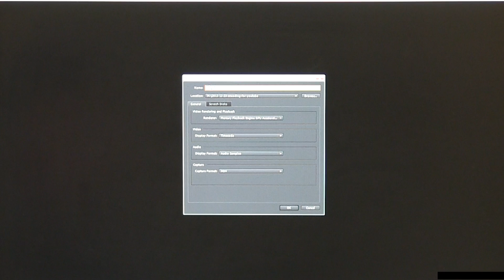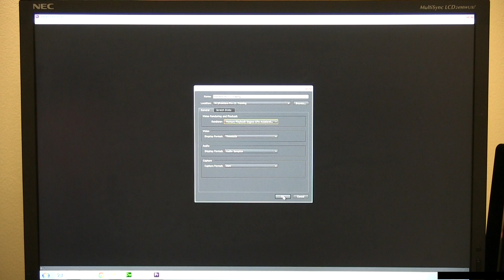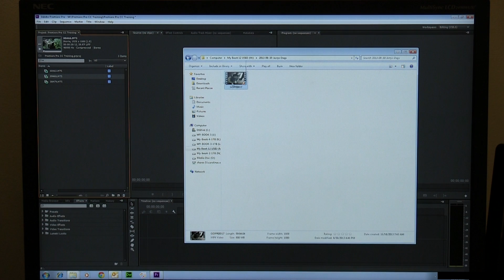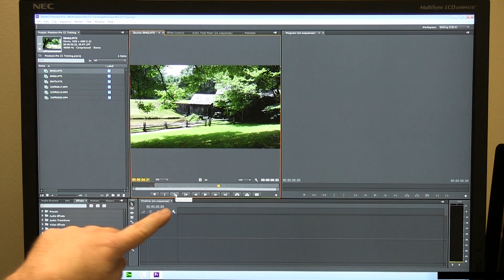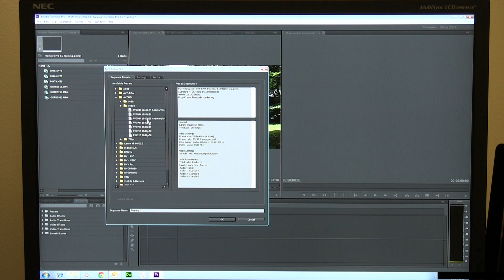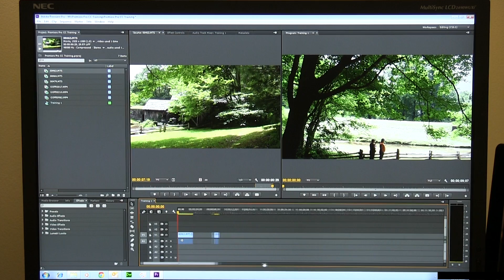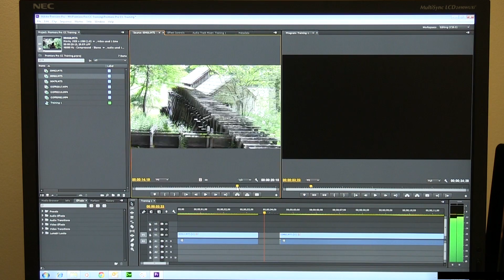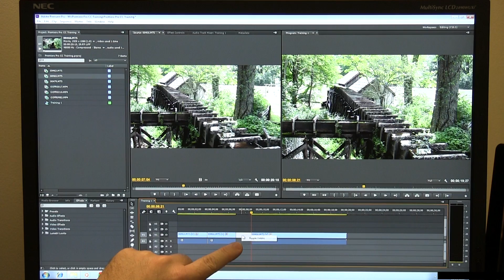Adobe Premiere Pro CC Training for Beginners - Part 1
If you've never used Premiere Pro CC before, then this is the video series that gets you up and running fast with just the basics. In Part 1 we learn:
How to set up a new project
How to set the workspace
How to import video
About Alternate video sizes
Editing in the Preview Window
Setting In and Out Points
Creating a Sequence or Timeline
How to trim video clips
Ripple Delete
How to toggle editing tools
For now, here are the vids in this training series (More to come soon):